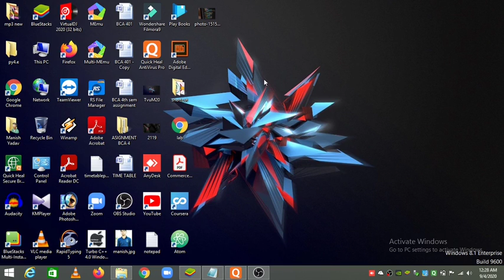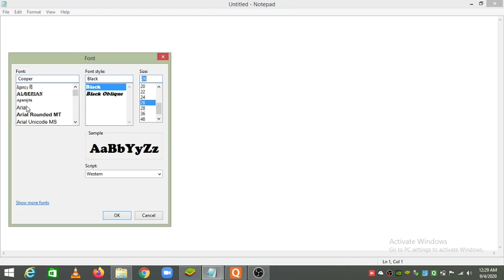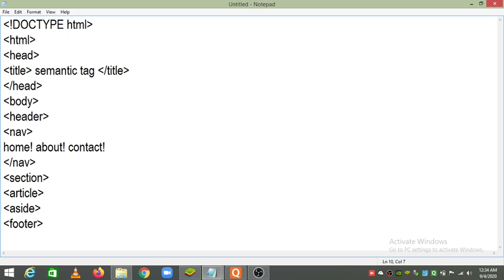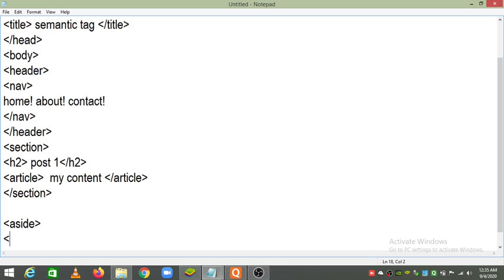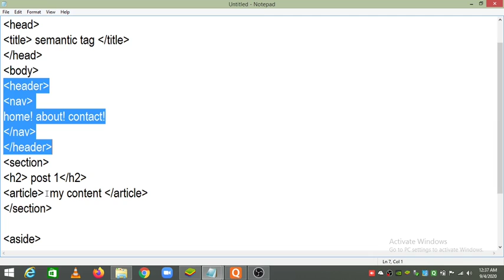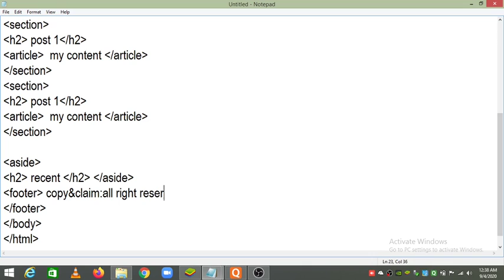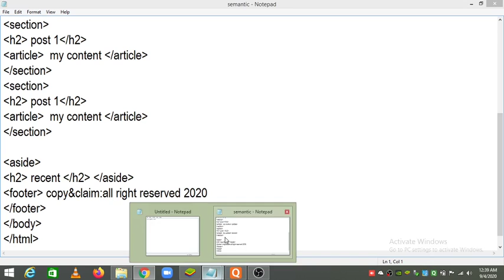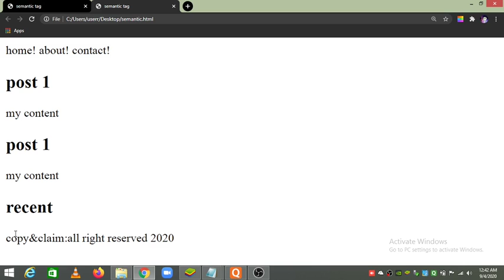Web Designing ||html-5 || part 13 semantic tag navigation bar ||computernagar|| By Manish Yadav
html kya hai
how to design website free
html free easy language
semantic tag
about, home, contact
website kaise banaye
html kya hai
web designing
html part 13
html for begineers
html computernagar
html by manish yadav
html web designing by manish yadav